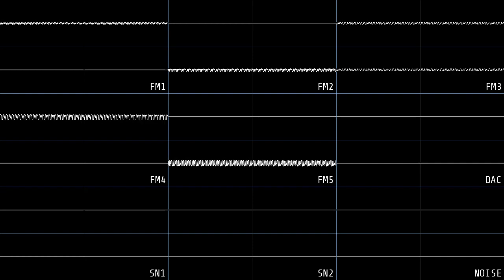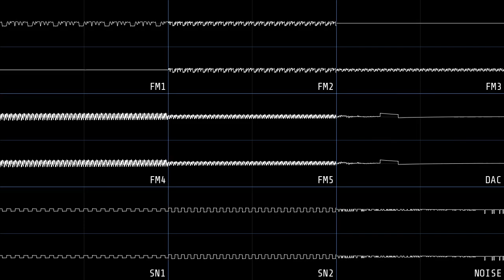WAR AGONY (YM2612/Genesis Arrange) - Vampire Savior / Darkstalkers 3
I've partnered with @Retro_Reloaded101 to produce Darkstalker/Vampire remixes for their homebrew port of Darkstalkers to Sega Genesis. Check out their work!

Original soundtrack by Masato Koda, Takayuki Iwai

Produced in Deflemask; Rendered in Furnace; Visualized in Corrscope